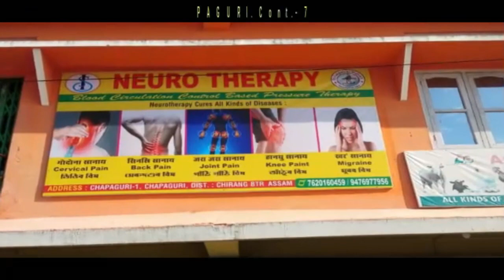तामुलपुर जिल्लानि नसुंसे नखरनि गेजेराव हा सेख’ लायनायनि दावराव दावसि